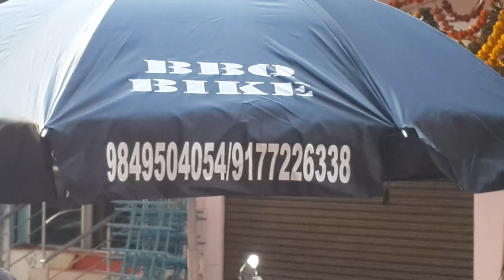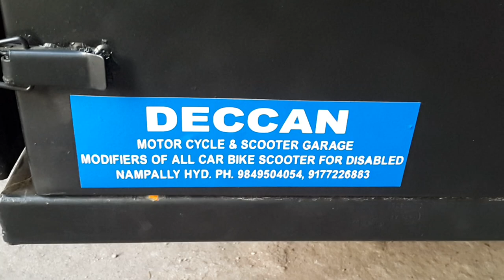B.B.Q. BIKE Chennai @ 9849504054